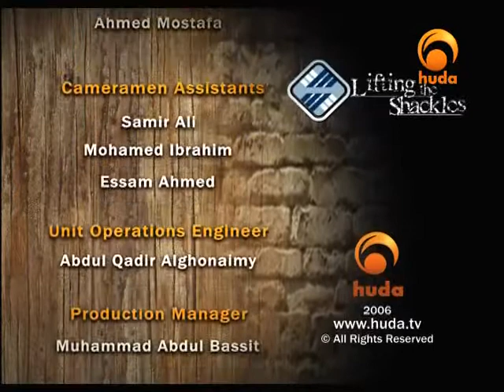Lifting the Shackles 13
"Lifting the Shackles" is a program presented by Sh. Yasser Farzaqa reflecting upon one of the main reasons for our beloved Prophet (peace be upon him) to be sent to mankind, which is to liberate them from their burdens & shackles.